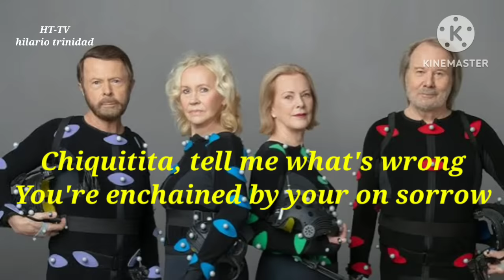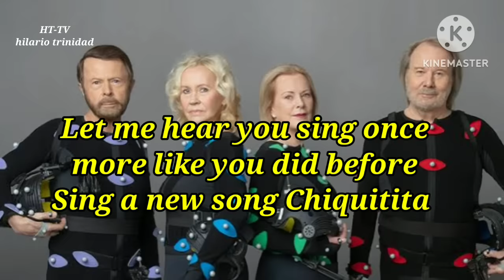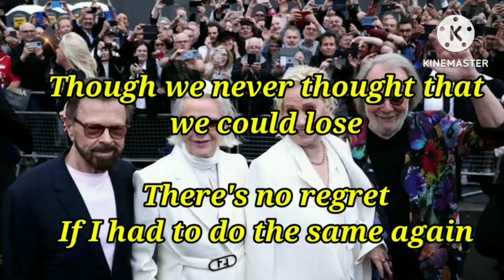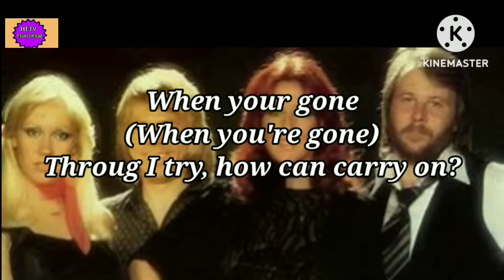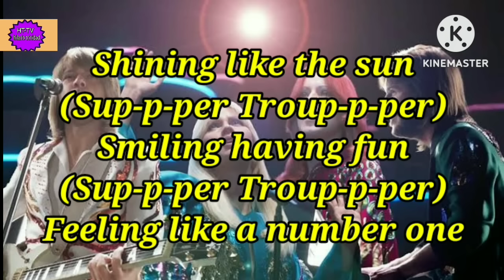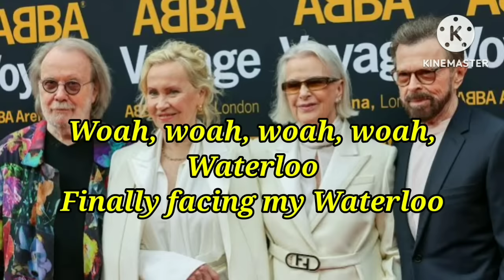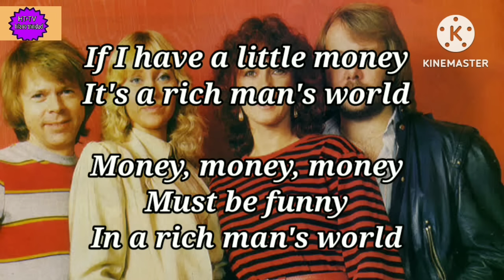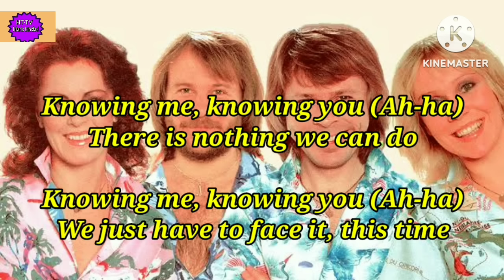TOP 10 ABBA'S GREATEST HITS. (WITH LYRICS) NON STOP ABBA GOLD.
TOP 10 ABBA'S GREATEST HITS (WITH LYRICS ) ABBA GOLD.

For listening pleasure only.